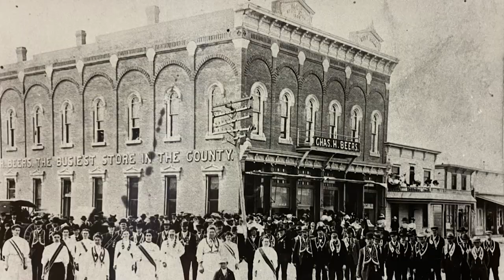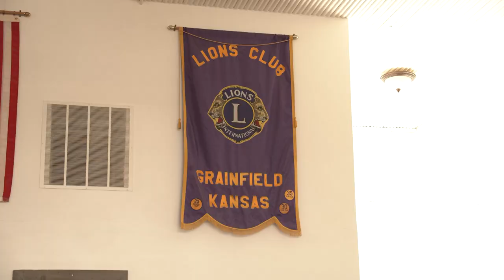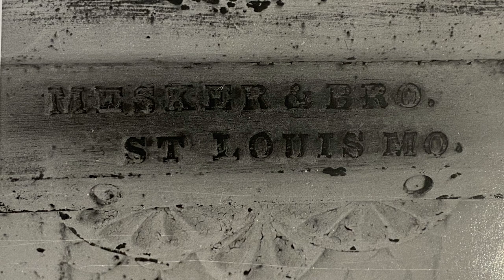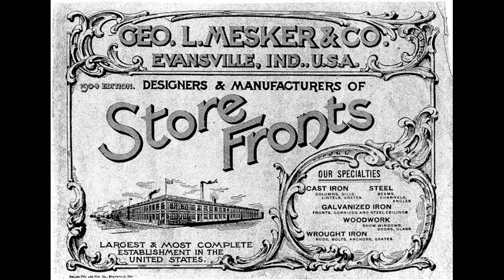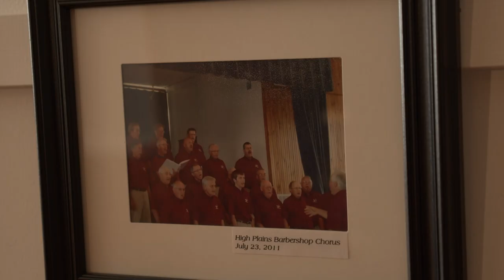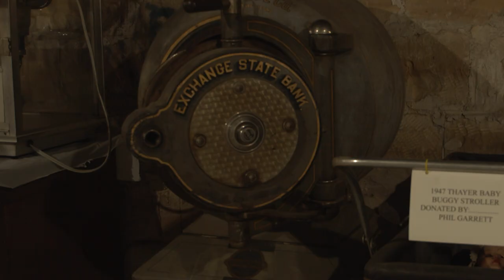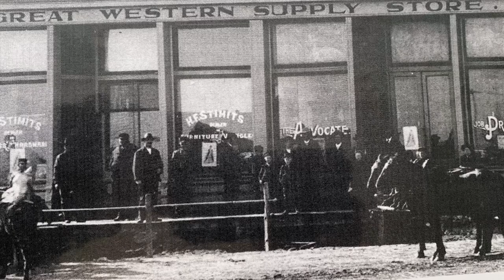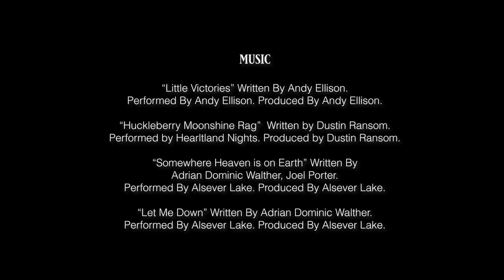Restoring the Grainfield Opera House • Cottonwood Connections • Season 2 Ep. 2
The Grainfield Opera House, constructed in 1887 served many functions over the decades. Now, thanks to the collective efforts of a community, it stands as a town’s statement that both its history and its future matter.